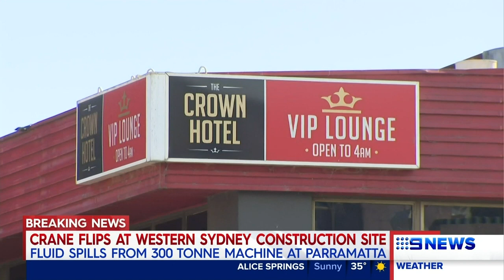Medevac repeal, NATO Summit, Jogger sexually assaulted | Nine News Australia